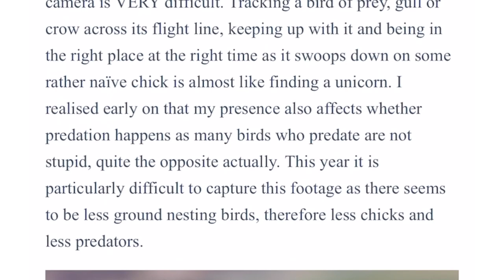5. Bad Weather!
So far nesting season has been incredible tough for out upland birds, they have had rain, sleet and snow for much of their time sitting. Lapwing chicks seem to have been badly affected by this!